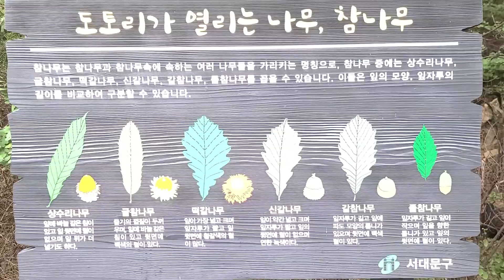참나무 구별하기 공부/참나무 구별하기 연습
참나무 구별하기 자료를 읽고 산에서 직접 적용해보는 영상입니다. 정답이 아닌 오답이 들어 있습니다.